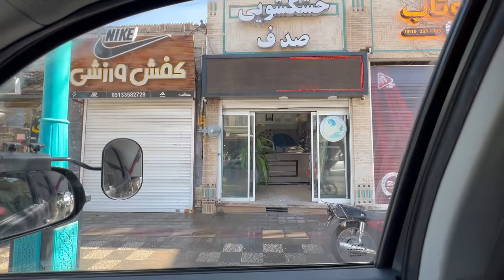👉 LE PAYS LE MOINS CHER mais le plus riche en découvertes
Nous traversons le centre désertique de l’Iran en découvrant des paysages magnifiques et des très belles villes. En plus, voyager en camper ne nous coûte presque rien ici.

Salut 👋 Nous c’est Neus et David.
Deux voyageurs qui explorent le monde en route et documentons nos aventures sur notre chaîne Youtube.

N’oublie pas d'activer la cloche 🔔 de notification. À très bientôt❗️

♥️ Si tu aimes notre chaÎne et tu as envie de nous soutenir, ça nous ferait trop plaisir et nous aiderait beaucoup à continuer notre voyage et le documenter 🙏🏻

🎵  Titre: Delgosha, M.Maroufi
Auteur : MBozorgmehr

🎵  Titre: Daramad - Segah - Mirza Abdollah - Nima Fereidooni
Auteur : Huji